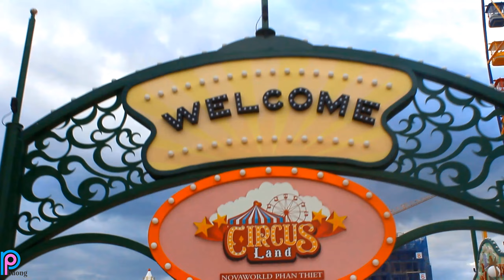Thử độ tươi ngon của tôm với món tôm nướng mưới ớt | TPMM #15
Món tôm nướng muối ớt thật đã với tôm tươi và những món ăn đi kèm, nhất là xoài chua ta nói chảy nước miếng luôn vậy đó.!!!